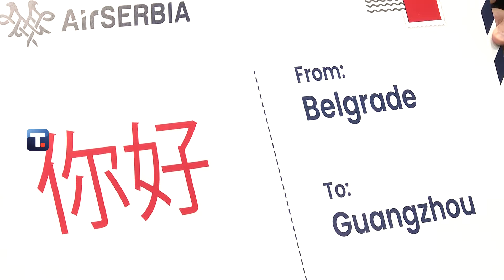Tanjug, „Zvanični ispraćaj prvog leta Er Srbije za Guangdžou“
Prvi let između Beograda i Guangdžoua poleteo je 30. septembra 2024. godine sa beogradskog aerodroma Nikola Tesla. Ministar građevinarstva, saobraćaja i infrastrukture Goran Vesić je tom prilikom rekao da je Er Srbija do 25. septembra prevezla 3,4 miliona putnika, a da će ove godine oboriti rekord po broju prevezenih putnika. Ambasador Kine u Srbiji Li Ming rekao je da sa zadovoljstvom prisustvuje ceremoniji ispraćaja na inauguracioni let Beograd-Guangdžou, čestitajući Er Srbiji na pokretanju nove linije. Generalni direktor Er Srbije Jirži Marek rekao je da je ovo poseban dan za kompaniju i dve zemlje. Dodavanjem letova za Guangdžou u našu mrežu, proširujemo naše prisustvo u Kini, rekao je Marek.
 The inaugural flight between Belgrade and Guangzhou departed on 30 September 2024 from Belgrade Nikola Tesla Airport. On that occasion, the Minister of Construction, Transport, and Infrastructure, Goran Vesić, said Air Serbia carried 3.4 million passengers in September, and is set to break the passenger record this year. China’s ambassador to Serbia, Li Ming, said he is happy to be attending the send-off ceremony for the inaugural Belgrade-Guangzhou flight and congratulated Air Serbia on launching the new route. Air Serbia CEO, Jiri Marek, said this is a special day for the company and the two countries. By adding Guangzhou flights to our network, we are expanding our presence in China, said Marek.